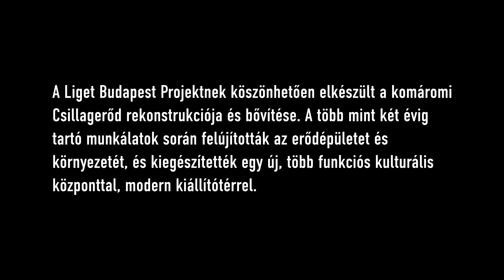Elkészült a komáromi Csillagerőd felújítása és bővítése - Liget Budapest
A Liget Budapest Projektnek köszönhetően elkészült a komáromi Csillagerőd teljes körű rekonstrukciója és bővítése – jelentette be Baán László. A Liget Budapest Projekt miniszteri biztosa elmondta: a hatmilliárd forintos beruházással a komáromi erődrendszernek, amely az 1800-as évek végén  Közép-Európa legnagyobb katonai komplexuma volt, egyik legjelentősebb épületegyüttese nyerte vissza korhű, eredeti állapotát. Az erődben a  rekonstrukció révén egy új, több mint 7000 négyzetméteres kulturális központ is létrejött, ahol a Szépművészeti Múzeum hányatott sorsú gipszgyűjteményének többszáz  jeles darabja hét évtized után végre méltó otthonra talál majd. Az épület elkészültét követően megkezdődhet a műtárgyak beköltöztetése: az új létesítmény oktatási, ismeretterjesztési feladatokat fog ellátni korszerű, interaktív múzeumi körülmények között, így a Csillagerőd igazi családbarát kulturális intézményként nyitja majd meg kapuit  a látogatók előtt 2020 tavaszán.